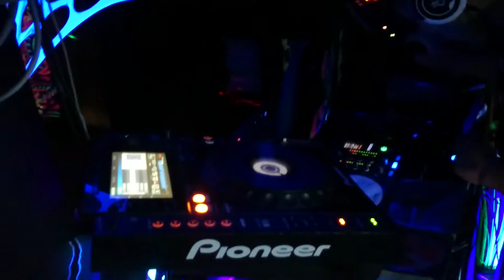SaLoN de ReI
psychedelic trance

dark  twilight  minimal

rave    psy

party